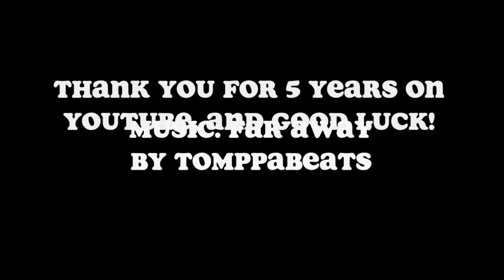5 Years on YouTube GIVEAWAY! (CLOSED)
Thank you guys so much for 5 years on YouTube! I really appreciate all the nice comments you guys leave, I really wouldn't be where am I now if it weren't for all of you.
RULES:
1. You must be over 18 or have parent permission
3. Like this video
4. You can only enter once
PRIZES:
1. A super cute black floral romper!
2. A black lace bralette that is so cute and in style!
3. The Our Generation back to school set!
4. A doll sized laptop!
HOW TO ENTER:
2. This giveaway ends on July 2nd, 2017 at 12 AM EST, so make sure to enter before then!